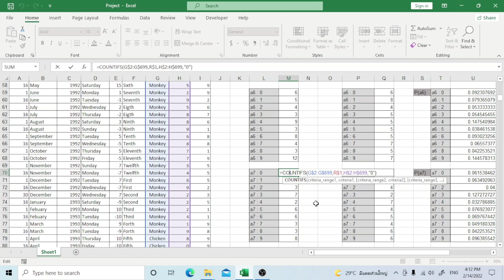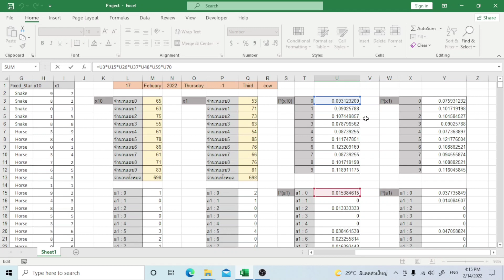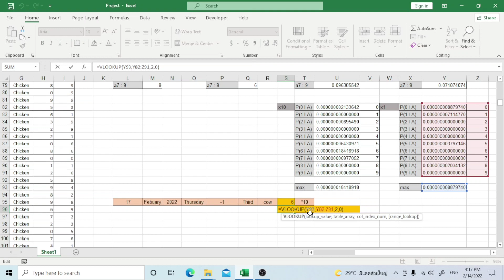วิเคราะห์การออกหวยเลขท้าย 2 ตัว ด้วยเทคนิค Naive Bayes [การบ้าน นศ. รายวิชา Machine Learning]